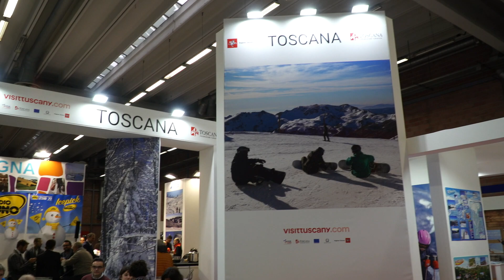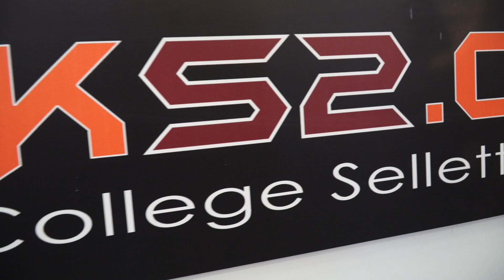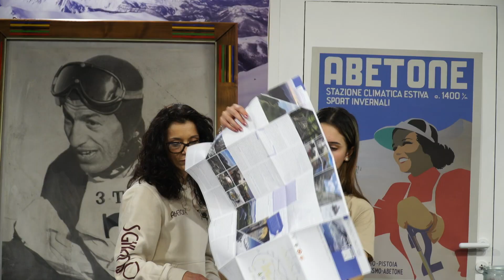Skipass, Turismo e Sport invernali - 2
Skipass 2019 2.pt
26^ edizione di Skipass, Il Salone del Turismo e degli Sport invernali più longevo d’Italia, che animerà i padiglioni di ModenaFiere fino al 3 novembre 2019.

Skipass è il salone del Turismo e degli Sport Invernali, l’appuntamento per gli appassionati di sci, snowboard, turismo, e montagna. Unica Tappa in Italia di Big Air FIS World Cup Snowboard e Freeski.